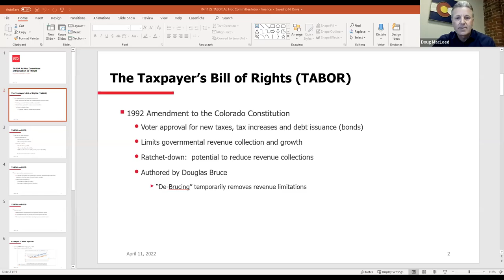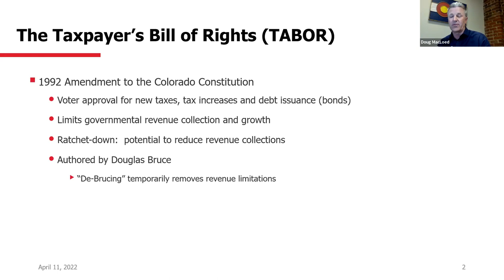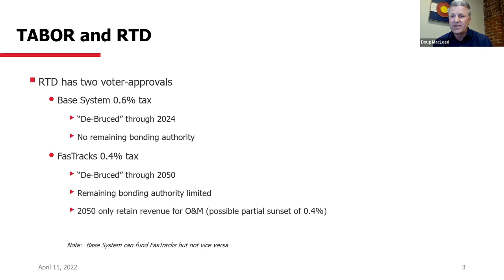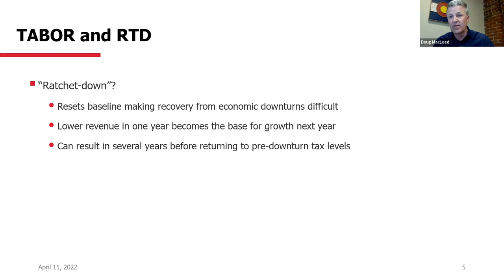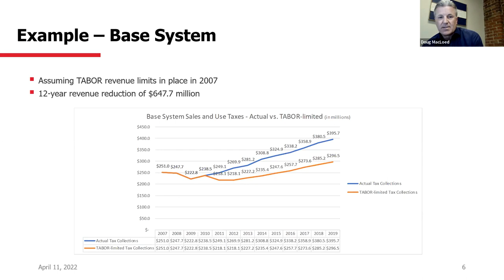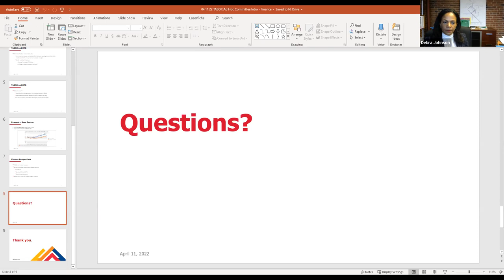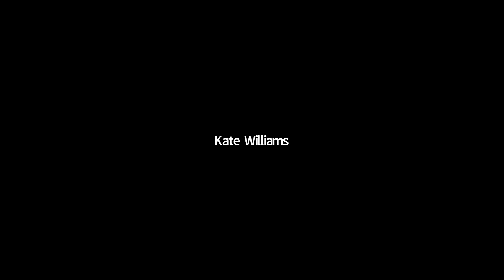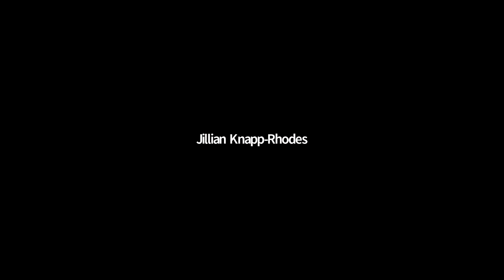4/11/2022 TABOR Ad Hoc Committee Meeting